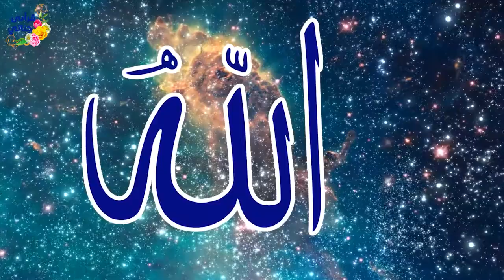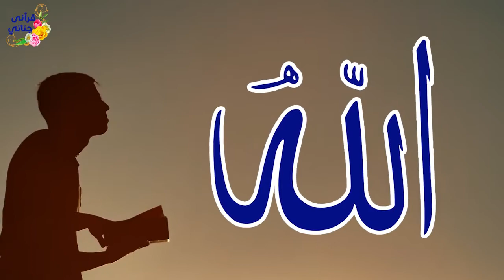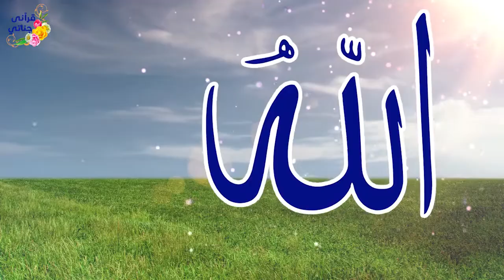متعة وراحة وأمان أسماء الله الحسنى بطريقة رائعة